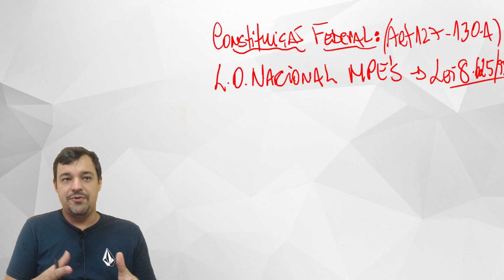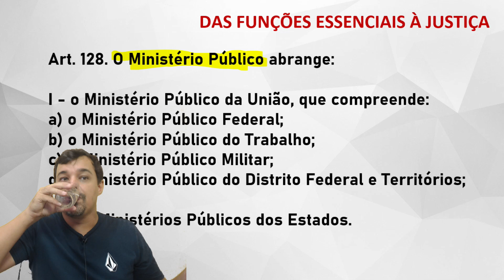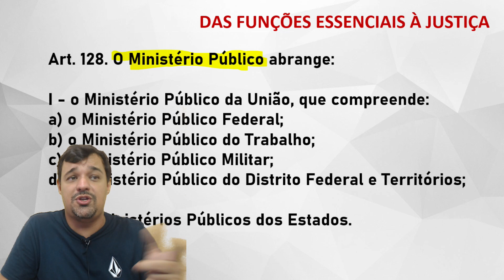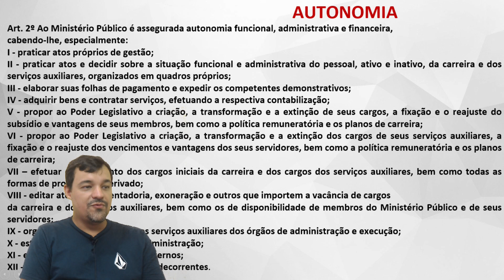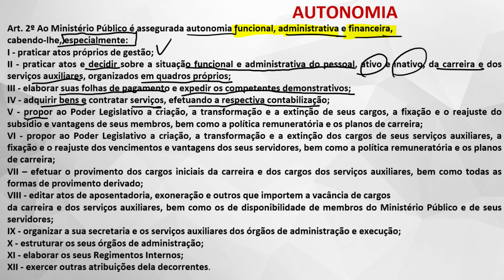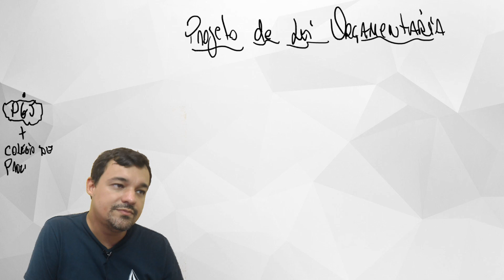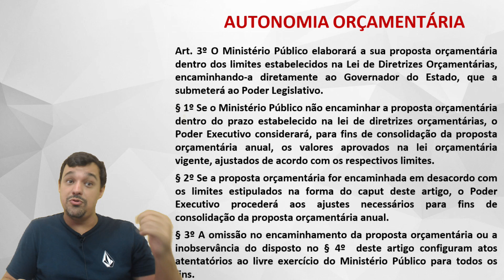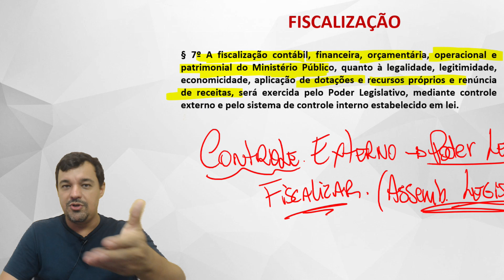MINISTÉRIO PÚBLICO DO ESTADO DA PARAÍBA | LEI COMPLEMENTAR Nº 97/2010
TURMA ESPECÍFICA PARA O MP-PB (Técnico Ministerial – Sem Especialidade)